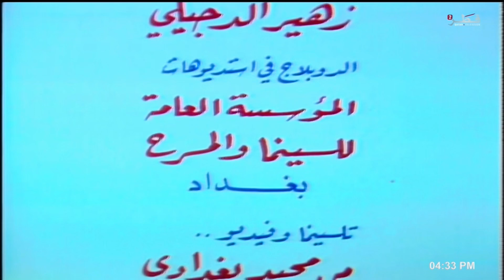كرتون أمينة ١٩٧٩ الحلقة الرابعة